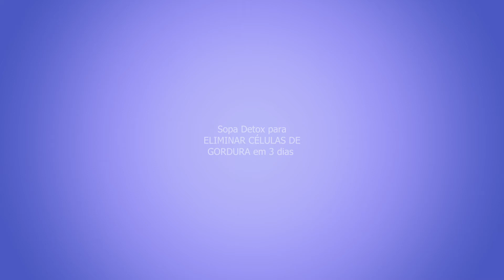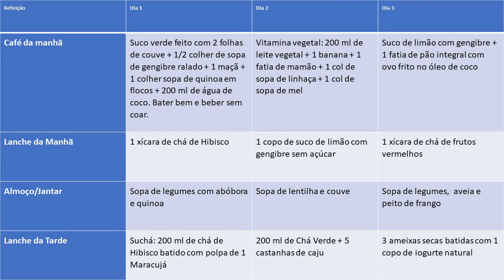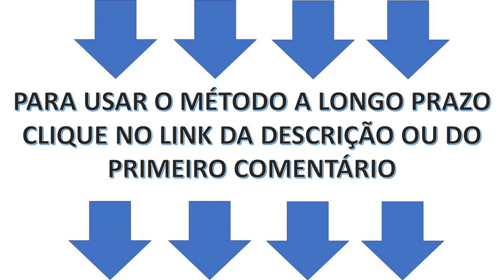SOPA DETOX para ELIMINAR CÉLULAS DE GORDURA em 3 dias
DESTRUIR as CÉLULAS DE GORDURA, ELIMINAR as CÉLULAS DE GORDURA  e ACABAR COM O ACÚMULO DE GORDURA são os maiores objetivos para quem quiser emagrecer, secar a barriga e perder peso de forma rápida e saudável. Mas com algumas técnicas, truques, dicas e métodos inovadores, ISSO é TOTALMENTE POSSÍVEL e principalmente mantendo a saúde e o metabolismo sempre em dia.

Tomar esta sopa detox no jantar para emagrecer é uma ótima forma de iniciar uma dieta e acelerar a perda de peso, pois ela é pobre em calorias, rica em fibras que facilitam a digestão e dão sensação de saciedade. Além disso tem nutrientes antioxidantes que desintoxicam o organismo e diminuem a retenção de líquidos.
Assim, deve-se consumir a sopa detox durante 3 dias seguidos na hora do jantar, e continuar com uma alimentação saudável nos dias seguintes, rica em frutas, legumes e alimentos integrais, como arroz, macarrão, farinha e biscoitos integrais.

Escolher os ingredientes
Os melhores ingredientes para fazer uma sopa leve e detox são alho poró, também chamado de alho francês, tomate, pimentão, salsinha, salsão, abobrinha com casca, cebola, repolho, cenoura, chuchu e couve.

Ingredientes proibidos
Na sopa detox não são permitidos alimentos como batata, feijão, ervilha, soja, lentilha, macarrão e grão-de-bico. Por isso, uma dica para substituir esses ingredientes e deixar a sopa com uma consistência mais grossa é usar a maçã.

Como preparar
Para preparar a sopa, deve-se escolher 3 ou 4 ingredientes, variando os legumes utilizados no dia seguinte. Durante o cozimento, deve-se deixar a sopa em fogo baixo, para manter todos os nutrientes dos legumes.
Além disso, pode-se temperar a sopa com ervas aromáticas como alho, hortelã e manjericão, mas não é permitido usar caldos de carne ou de legumes e nem sal.

Como finalizar
Para finalizar a sopa, deve-se acrescentar uma colher de chá de azeite e uma pitada de sal. Para quem gosta, também é permitido acrescentar pimenta a gosto.
Também é importante não triturar a sopa, pois mastigar os legumes faz com que a sensação de saciedade dure mais tempo, ajudando a evitar a fome e o consumo de outros alimentos.
Agora, assista o vídeo completo que ensina o passo a passo de como fazer essa sopa deliciosa e que te ajuda a emagrecer.

Quantidade permitida
Como a sopa detox é rica em fibras e legumes desintoxicantes, não há limites para a quantidade consumida, sendo permitido tomar quantos pratos você quiser.
Além disso, durante a dieta é importante evitar o consumo de açúcar, pão branco, bolos, doces, biscoito recheado e alimentos ricos em gordura, como leite integral, salsicha, linguiça, bacon, fritura e comida pronta congelada.

Cardápio de 3 dias
A tabela a seguir traz um exemplo do cardápio para fazer 3 dias de dieta detox com sopas e sucos saudáveis:

CARDAPIO

É importante lembrar que este cardápio só deve ser seguido por no máximo 3 dias, de preferência com o acompanhamento e orientação de um nutricionista.

Exercícios indicados
Para ajudar na fase detox da alimentação e desinchar o organismo mais rapidamente, pode-se optar por fazer exercícios aeróbios leves, como caminhar, andar de bicicleta e fazer hidroginástica.
É importante evitar atividades mais pesadas como musculação, natação ou crossfit, pois exigem muita energia do corpo, que estará passando por 3 dias de alimentação mais restrita. Ao consumir poucas calorias e aumentar muito a atividade física, podem acontecer problemas como tonturas, queda de pressão e hipoglicemia.